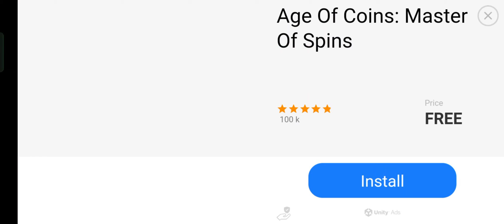Race Max Pro - 2017 Ford GT Sponsored & Daily Race Gameplay!